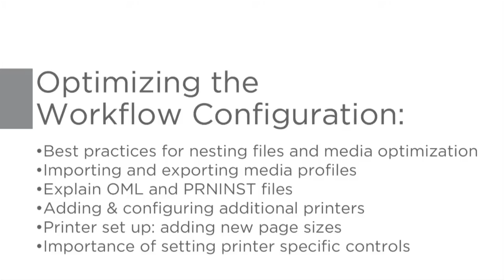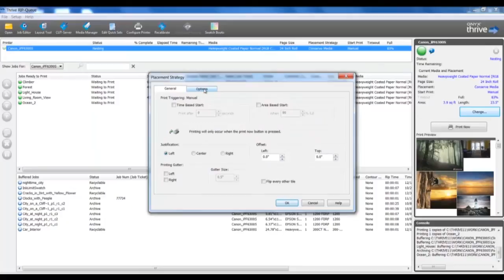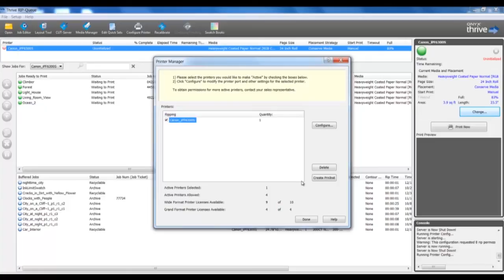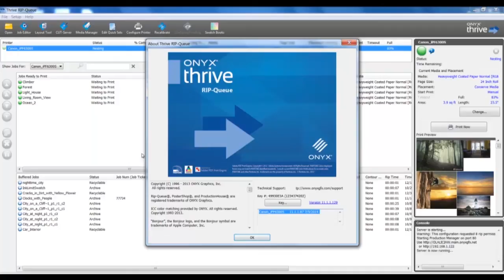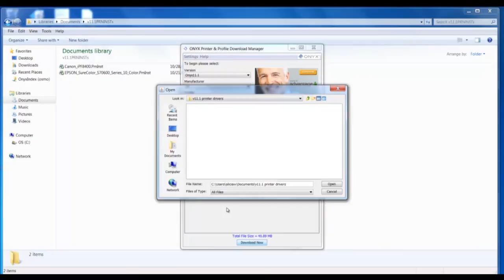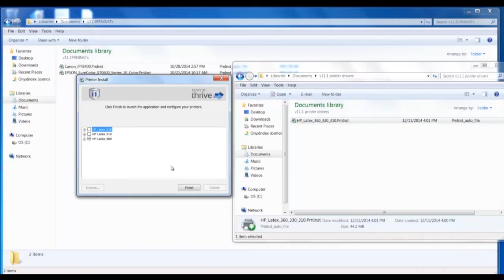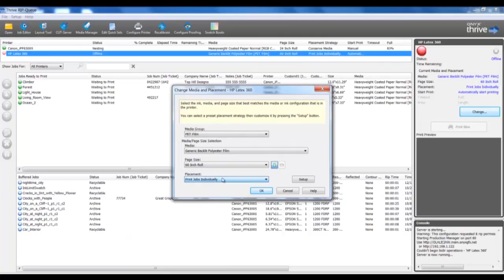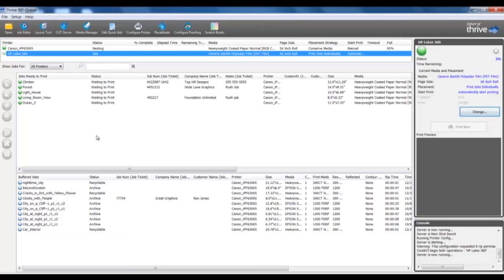Tech Tips: Optimizing the Workflow Configuration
-Best practices for nesting and media optimization
-Importing and exporting media profiles
-Explaining OML and PRNINST files
-Adding and configuring additional printers
-Printer set up: adding new page sizes
-Importance of setting printer specific controls